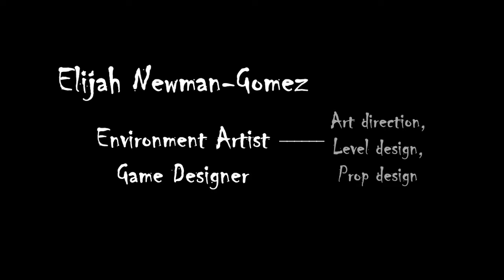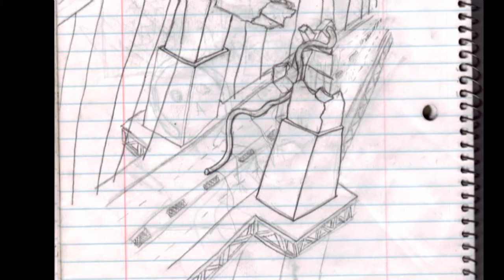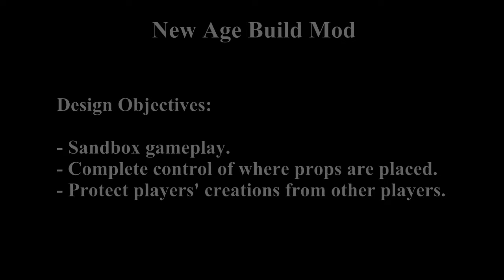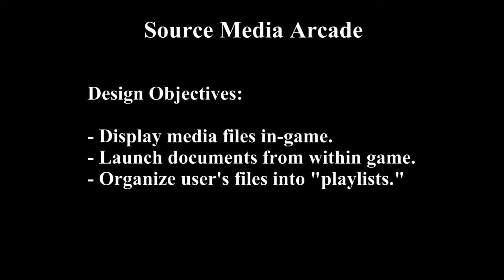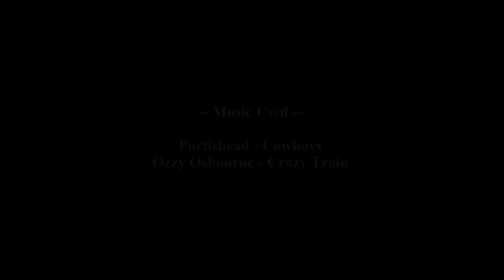Demo Reel 2010